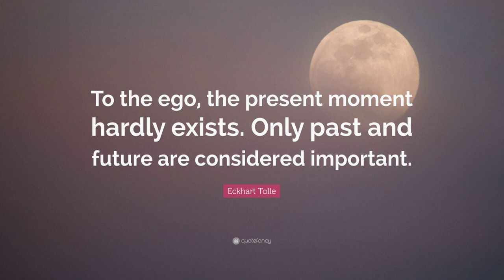Ego Invents TIME ArtistFirst Soul of the EveryMan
The Ego cannot exist in the NOW.  Therefore as the ego develops it must invent TIME, or rather it invents a RELATIONSHIP with time.
 The more we do away with this false relationship, the weaker the Ego becomes. The death of the EGO is NOW.

We discuss.